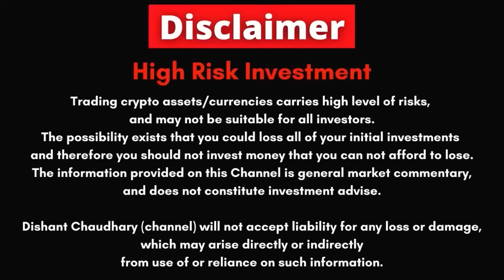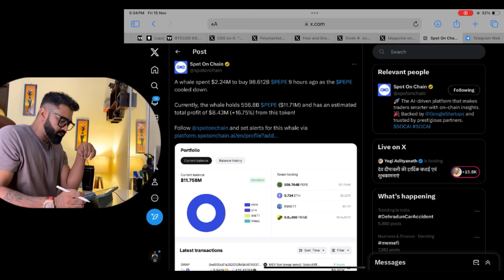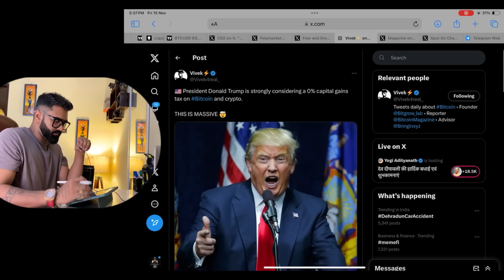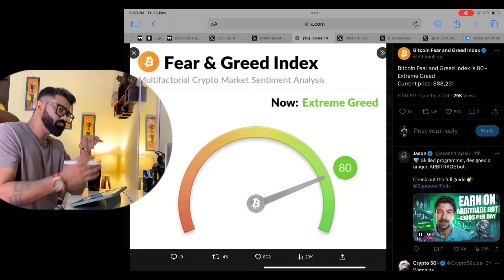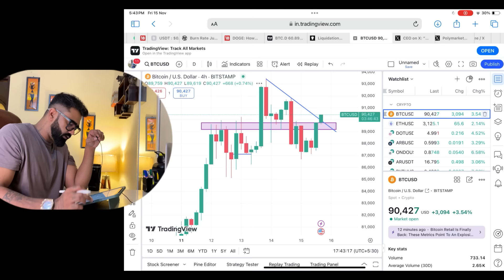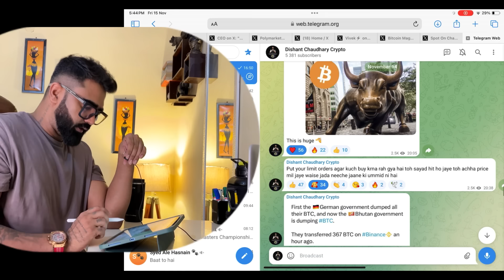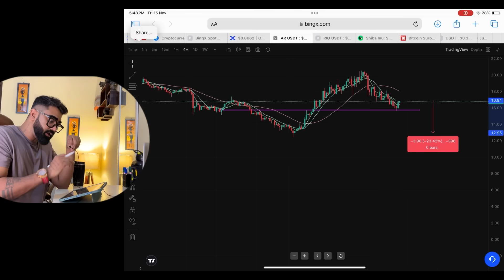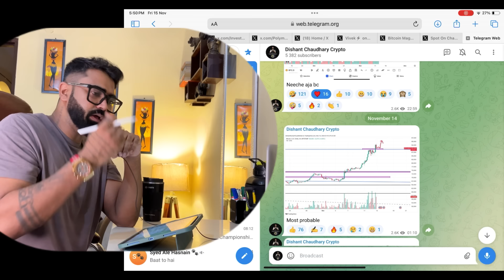Crypto market update#bitcoin